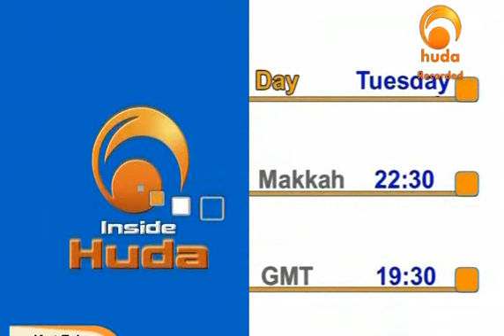Inspirations II - Methodology in following the seerah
The episode (1) is talking about
Explaining the methodology in following the seerah

Inspirations
program with Shaikh: Moutasem Al-Hameedi

The program is concerned with the biography (seerah) of
Prophet Mohammad
peace and blessing be upon him

Who is Muhammad (PBUH)?
By Yusuf Estes, Former Christian Preacher

The following is based on books, manuscripts, texts and actual eyewitness accounts, too numerous to mention herein, preserved in original form throughout the centuries by both Muslims and non-Muslims.

Many people today are discussing Prophet Muhammad, may Allah exalt his mention. Who was he exactly? What did he teach? Why was he loved so much by some and hated so much by others? Did he live up to his claims? Was he a holy man? Was he a prophet of God? What is the truth about this man? You be the judge.

Here are the facts as narrated by thousands of people, many of whom knew him personally.

§         He was born to a noble tribe to the lineage of the leaders of Makkah.

§         His name comes from the Arabic root "hamd " and literally means "praised one." People at his time and until this very moment, praise him many times per day, may Allah exalt his mention.

§         He never fell into the common practice of his tribesmen to worship statues, idols or man-made "gods."

§         He believed that God was truly One God, and as such, He was to be worshipped alone, without any other "gods" beside Him.

§         He held the Name of God in the highest of reverence and never took God's Name in vain or for any vain glorious purpose.

§         He despised false worship and all of the complexities and degradation to which it leads.

§         He adhered to the Commandments of Almighty God, just as prophets of old had done in the past.

§         He never committed adultery, and he forbade others from doing it.

§         He forbade usury and interest on money lending, as Jesus, may Allah exalt his mention, had done centuries before him.

§         He never gambled and did not allow it.

§         He never drank alcohol or strong drink; even though it was a very normal thing for people of his time and place.

§         He did not engage in gossip and used to turn away from hearing anything related to it.

§         He fasted for days at a time to be closer to Almighty God and away from the narrowness of worldly attractions.

§         He taught that Jesus, may Allah exalt his mention, was the immaculate conception and miracle birth of Mary, and that she was among the best creation of Almighty God.

§         He insisted even to the Jews of Medina, that Jesus, may Allah exalt his mention, was the Messiah, the Christ, the one predicted to come in their Torah (Old Testament).

§         He said Jesus, may Allah exalt his mention, did many miracles by the permission of Almighty God, curing the lepers, restoring sight to the blind and even bringing a dead man back to life.

§         He stated clearly that Jesus, may Allah exalt his mention, was not dead, rather Almighty God had raised him up.

§         He foretold that Jesus, may Allah exalt his mention, is going to return again in the Last Days to lead the true believers in a victory over the evil and unrighteous people, and he will destroy the Anti-Christ.